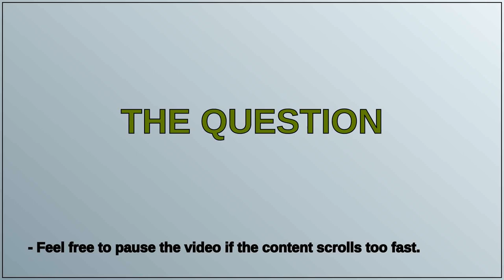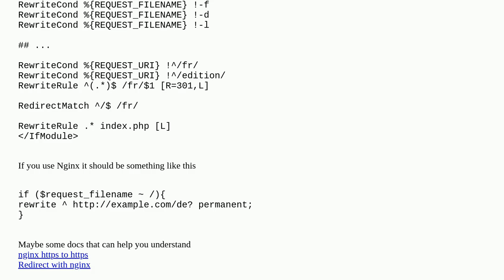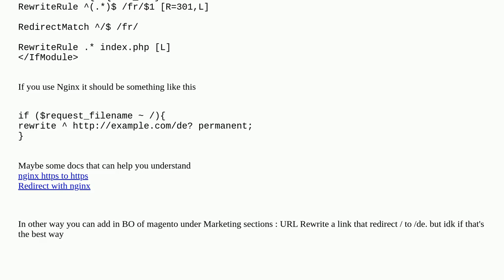Magento: Duplicate content issue with home page and country code version - Magento 2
Duplicate content issue with home page and country code version - Magento 2

A special thanks goes out to the community

  magento2 duplicate url